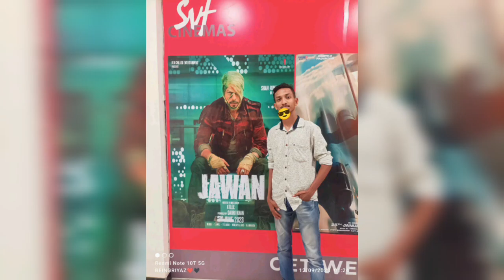Today night show jawan🔥 enjoy with brothersআজ রাতের শো জওয়ান💥ভাইদের সাথে উপভোগ করলাম🤟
Today night show jawan💥💥 enjoy with brothers 🤟আজ রাতের শো জওয়ান💥💥 ভাইদের সাথে উপভোগ করলাম🤟💥
ভিডিও দিতে দেরি  হওয়ার কারণে সবার কাছে দুঃখীত
Apologies to everyone for the late video

thq so Mach👍💕